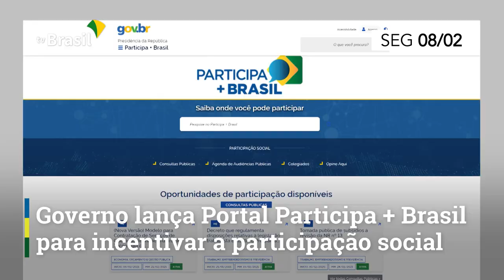Resumo da Semana | 8 a 12 de fevereiro de 2021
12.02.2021 - Confira as principais ações do Governo Federal de 8 a 12 de fevereiro.